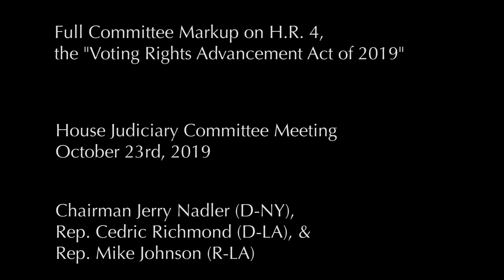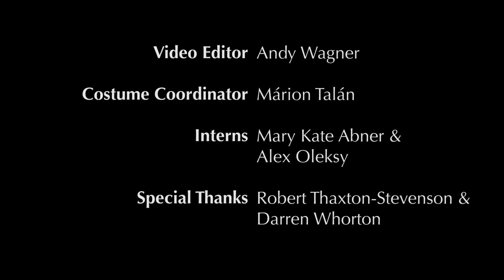"Obvious but not maybe legally obvious"--Chairman Nadler, Rep. Richmond, Rep. Johnson--Oct. 23, 2019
"Obvious but not maybe legally obvious"
Chairman Jerry Nadler, Representative Cedric Richmond, & Representative Mike Johnson
Investigated & performed by Scott Michael Morales, Durell Cooper, & Daryl Embry

NYU Steinhardt's Verbatim Performance Lab presents
"You Can't Unring the Bell"
Created by Keith R. Huff, Joe Salvatore, & Tammie L. Swopes

Costume Coordinator: Márion Talán
Video Editor: Andy Wagner
Interns: Mary Kate Abner & Alex Oleksy

Production support provided by NYU-TV

A project of NYU Steinhardt's Program in Educational Theatre

Originally presented on September 23, 2020, as part of NYU's 2020 Constitution Day Celebration: Voting Rights in America. Commentary and discussion provided by Jack Knott, Dean of NYU Steinhardt, and Franita Tolson, Vice Dean for Faculty and Academic Affairs and Professor of Law at University of Southern California Gould School of Law.

Funding support provided by NYU Brademas Center, NYU Government Affairs, NYU Votes, NYU Student Affairs, and the Birnbaum Women's Leadership Network - NYU Law.

Members of the House Judiciary Committee continued to debate the proposed legislation to strengthen the Voting Rights Act, including debate around what constitutes a valid ID for voter registration. As we heard Rep. Sewell mention in the last piece, all sorts of obstructions have been used to prevent people from voting, and questioning the validity of certain kinds of ID continues to be used to suppress the vote. In this exchange between Chairman Jerry Nadler and two representatives from Louisiana, Democrat Cedric Richmond and Republican Mike Johnson, the three men discuss different types of photo identification and question whether or not they should be considered valid forms of voter ID.